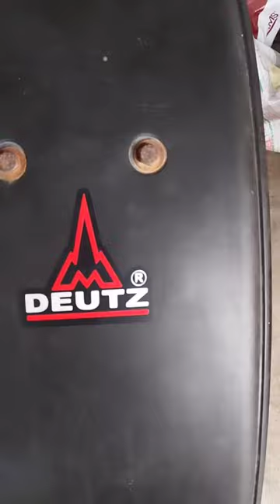How to install Deutzfahr 4x4 Front fenders ll